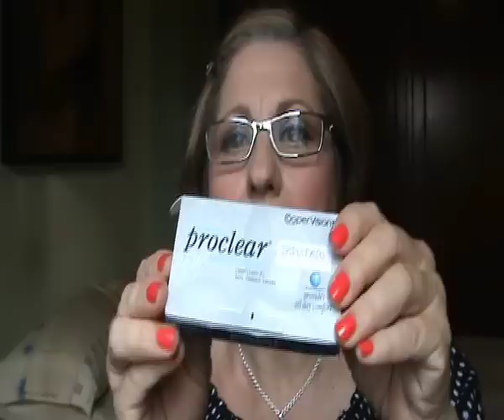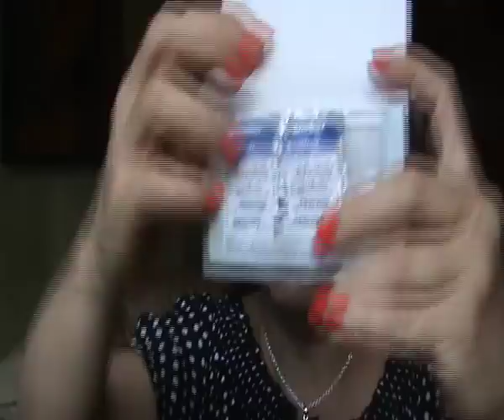Gafas Vs Lentillas (Glasses Vs Lenses)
Hola!
Hoy os traigo mi experiencia con las gafas y las lentillas.
Deseo que mi opinión sirva para alguien.